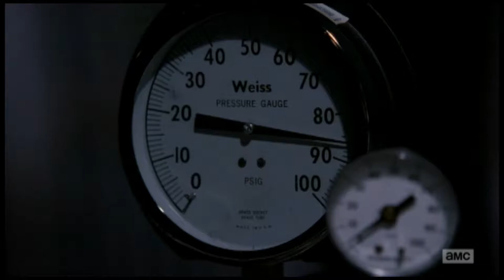Breaking Bad Alternate Finale Ending: "Walter's Darkness"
WARNING: SPOILERS! (As if the title didn't infer this enough already)

After seeing the last episode of the incredible Breaking Bad series, I thought it was as close to perfect as a series, and an ending, can get...but, I couldn't help but want to try giving Walt a more sombre sendoff.